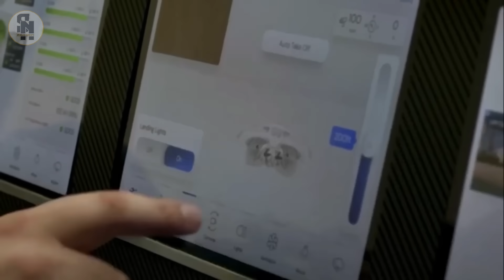SEMAKIN CANGGIH - 13 Teknologi yang Membuat Manusia Bisa Terbang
Selamat datang di Channel Sobat Ngopi.
Mari jelajahi masa depan penerbangan manusia bersama kami! Dari jetpack bertenaga hingga mobil terbang, kami menghadirkan teknologi paling canggih yang mengubah fiksi ilmiah menjadi kenyataan. Temukan inovasi terbaru dalam mobilitas udara, termasuk:

Jetman – Terbang berdampingan dengan pesawat komersial
H1-X Flying Car – Kendaraan futuristik yang tahan cuaca ekstrem
Blackfly – Pesawat listrik ultralight pertama di dunia
HexaDrone – Pengalaman terbang tanpa perlu lisensi pilot
Omni Hoverboard – Hoverboard tercanggih yang memecahkan rekor dunia
Scorpion 3 – Motor terbang dengan teknologi drone quadcopter
CopterPack – Jetpack modern dengan sistem propulsi unik
Terrafugia Transition – Mobil terbang dua kursi yang siap digunakan di darat dan udara
EX Turismo – Hoverbike futuristik terinspirasi dari Star Wars
Aska A5 – Mobil terbang dengan sayap lipat yang akan hadir di 2026
ARES DV Tiltrotor – Alternatif helikopter untuk misi pengintaian dan penyelamatan
dragonair airboard - papan terbang yang dapat melayang hingga ketinggian 30 meter di udara
Klein Vision flying car - kendaraan inovatif yang dapat bertransformasi dari mobil menjadi pesawat

Kami mengupas tuntas cara kerja, teknologi, dan penerapan nyata dari inovasi-inovasi luar biasa ini. Jika kamu pecinta teknologi, penggemar dunia penerbangan, atau sekadar penasaran dengan masa depan transportasi, channel ini cocok untukmu!